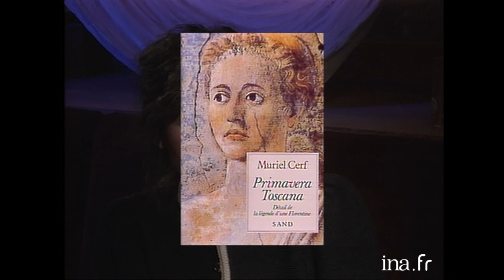Muriel Cerf "L'anti Portrait Chinois" de Thierry Ardisson | INA Arditube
Lunettes Noires Pour Nuits Blanches | Antenne 2 | 11/11/1989
Thierry Ardisson reçoit ses invités au Palace.
Thierry Ardisson s'entretient avec l'écrivain Muriel Cerf à l'occasion de l'édition de son livre "Primavera Toscana". Ils évoquent ses romans et son style d'écriture. Pour finir, elle répond à une interview "anti portrait chinois".